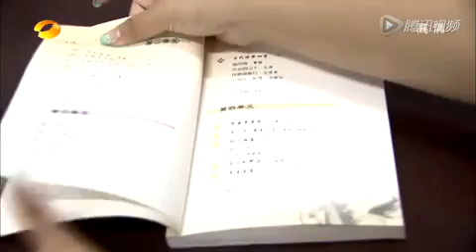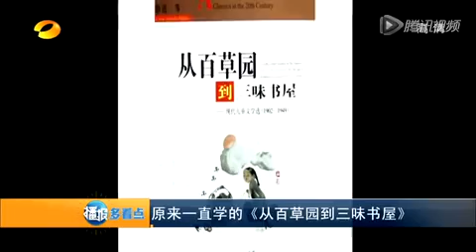初中语文课本大换血 鲁迅大撤退